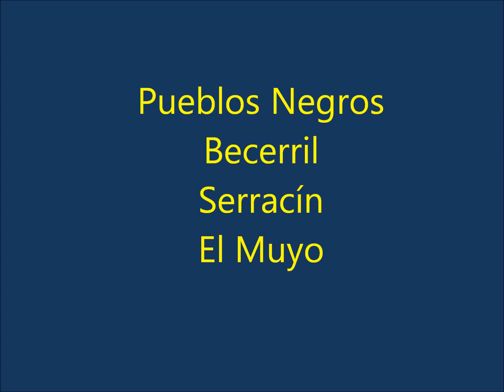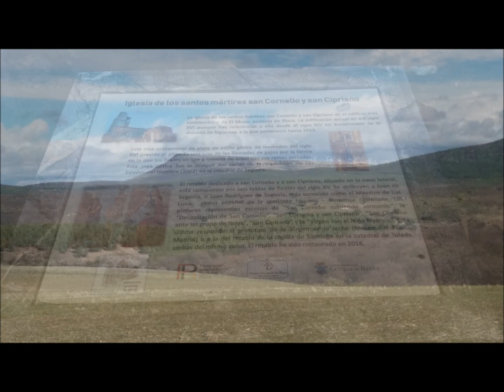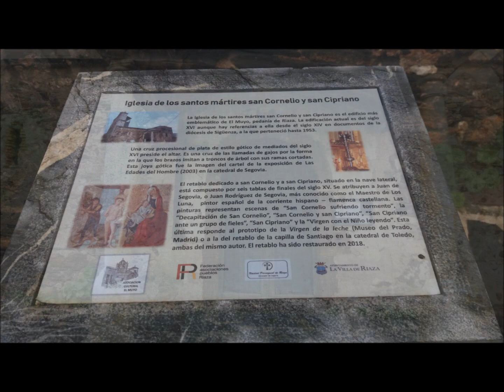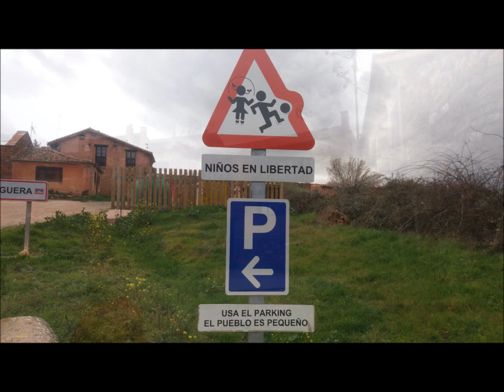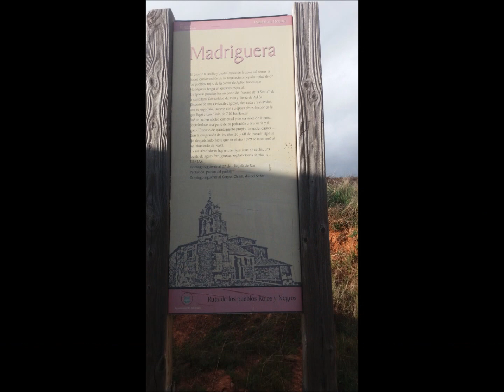01-03-20 Pueblos Negros-Pueblos Rojos (Macizo de Ayllón)